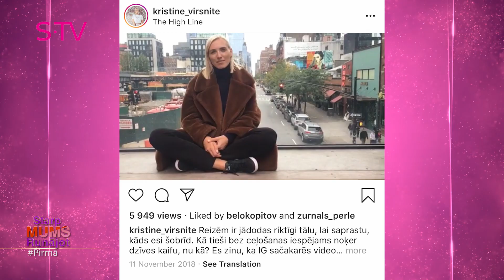Kristīne Virsnīte atklāj, kāpēc svētkos dodās ceļojumos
Sarunu šovs "Starp mums runājot" otrdienās, 21:25 STV!